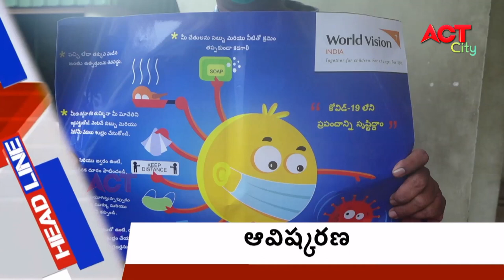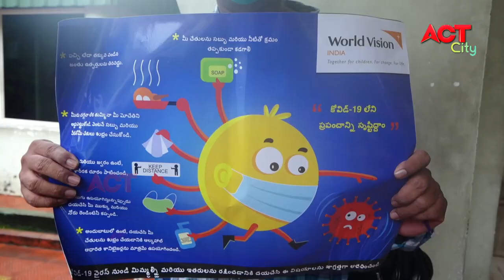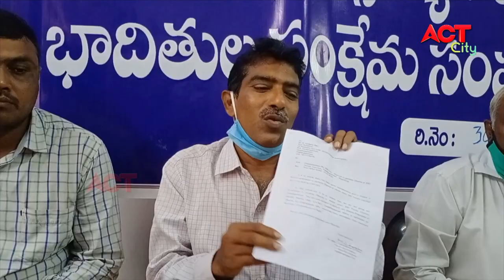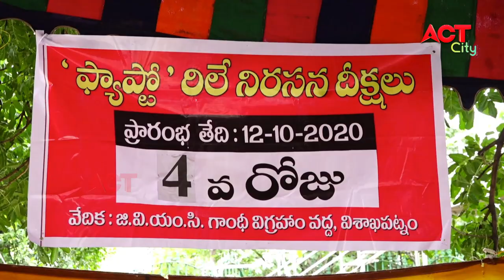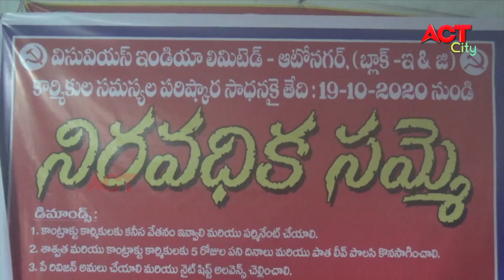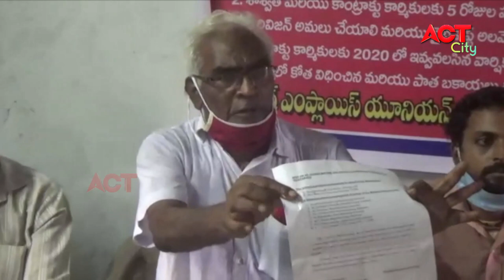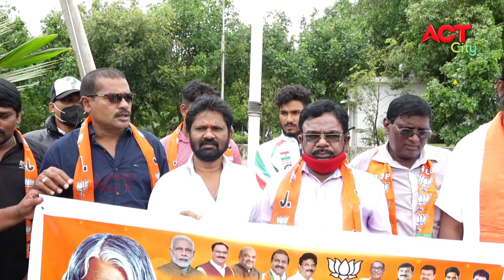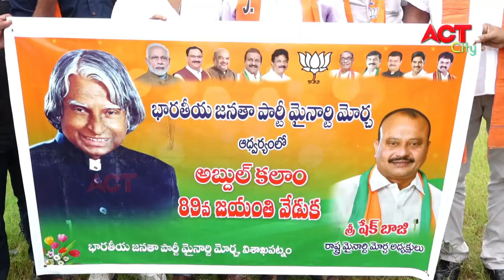EVENING ACT CITY VIZAG NEWS 15-10-2020